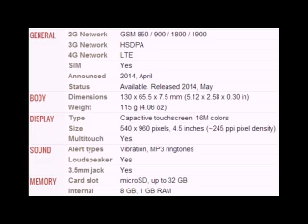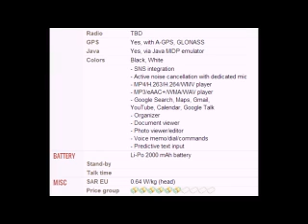Huawei Ascend P7 mini Mobile full specifications, features And price